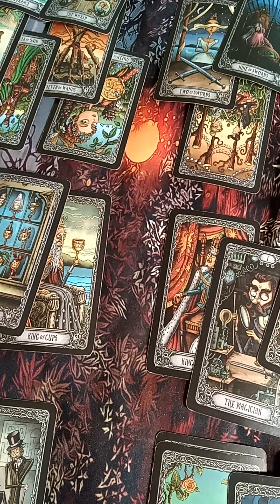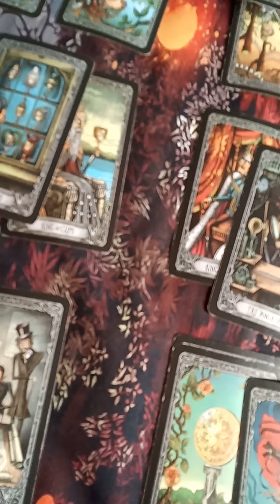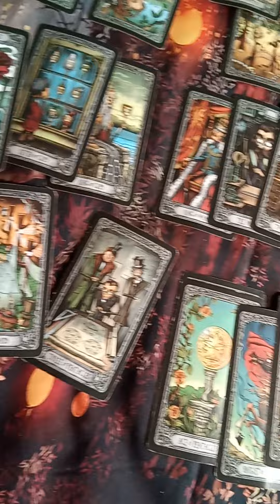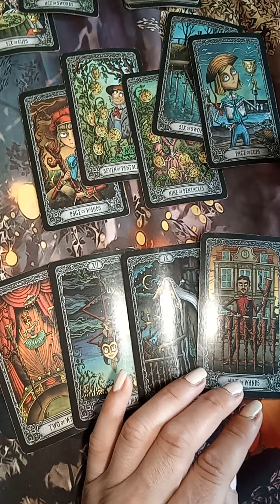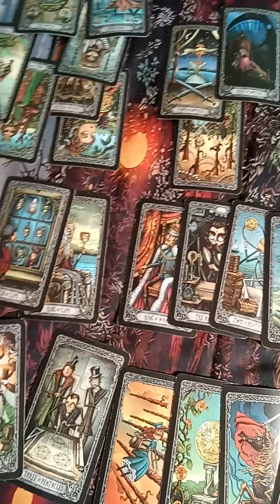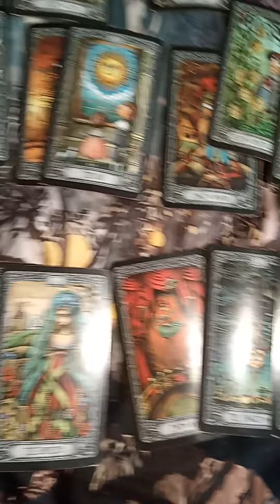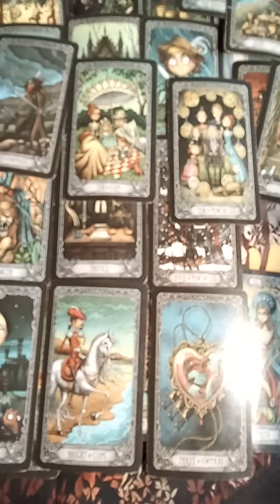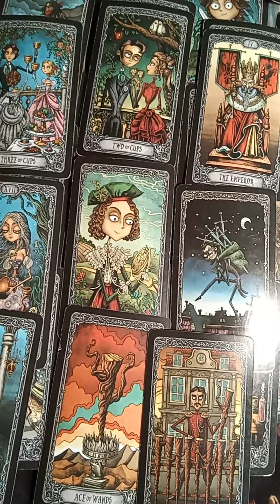Virgo VS Cancer Monthly September 2023TAROTBARBIE